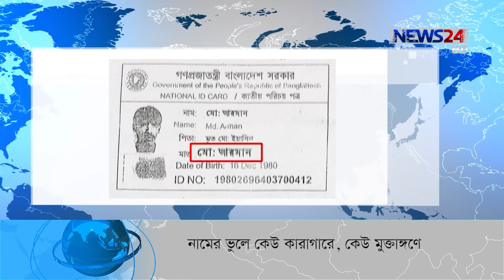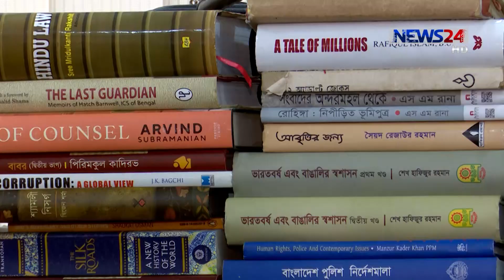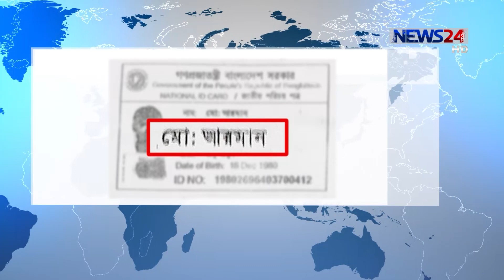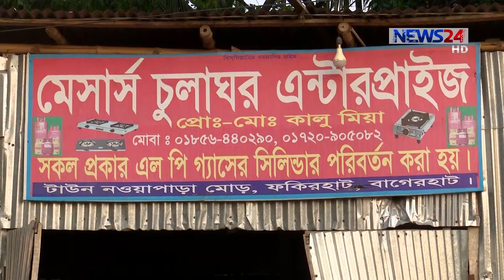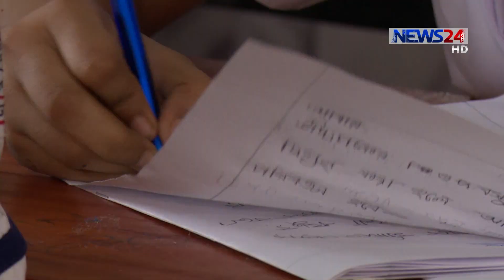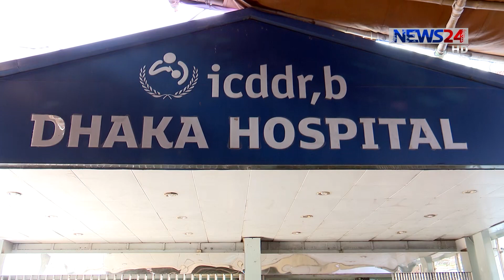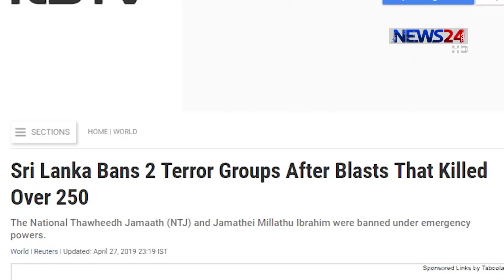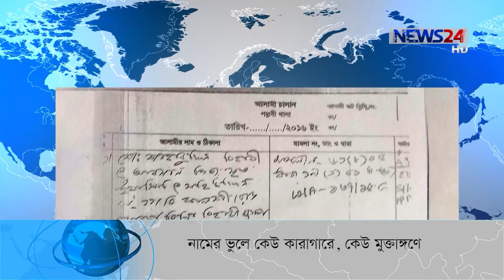NEWS24 রাতের সংবাদ at 12:30am News on 29th April, 2019 on News24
12:30am News on 290419 on NEWS24.

COPYRIGHT DISCLAMIER:
News24 Official Address:
NEWS24
371/A
Bashundhara Road
Block – D
Bashundhara Residential Area
Dhaka - 1229